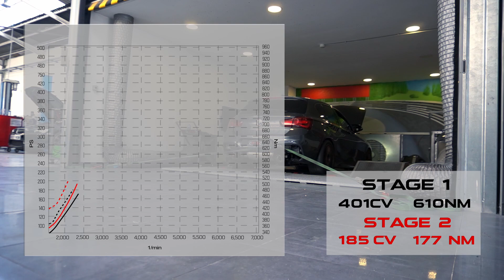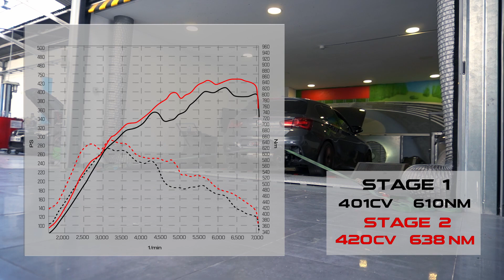🔥 ¡NO TE PIERDAS ESTE AUMENTO DE POTENCIA! 🔥 SUBIDA A STAGE 2 EN ESTE BMW 140i | BY CAR-TEC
Si una Stage 1 no es suficiente para ti, porqué no dar el siguiente paso a nuestra Stage 2 junto la instalación de la Downpipe Performance Drakonic hemos aumentado 19cv, 28Nm más de su primera Stage. Este compacto se ha convertido en un auténtico atleta de la carretera.

La potencia y el rendimiento sin límites le brindan una experiencia de conducción emocionante y gratificante. ¿Estás listo para desatar esta potencia en tu coche?

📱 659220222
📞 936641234